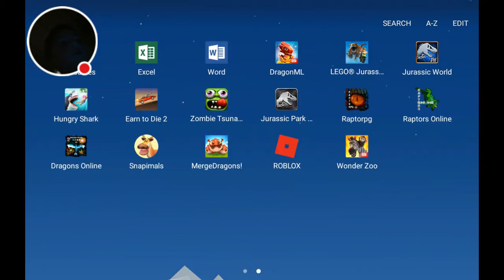My Zombie Catchers Stream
Watch me play Zombie Catchers!